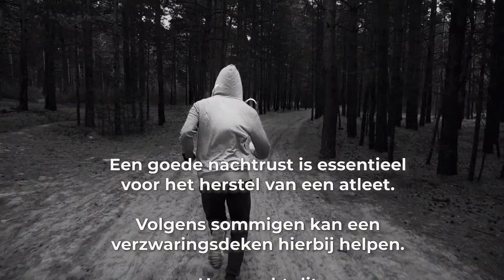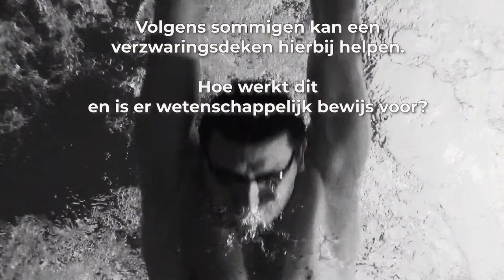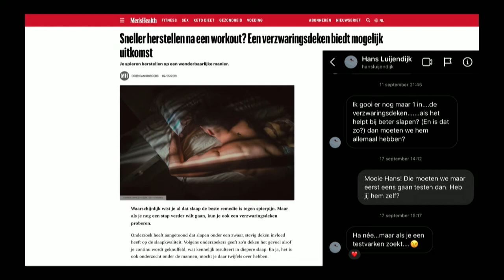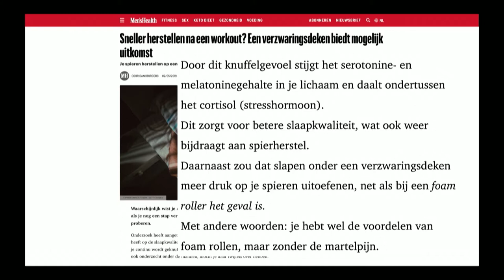Afl 91 Beter slapen: helpt een verzwaringsdeken voor je herstel? | Slimmer Presteren Podcast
Dit is de 91ste aflevering van de Slimmer Presteren Podcast, over sport, onderzoek en innovatie. In deze aflevering hebben Gerrit en Jurgen het over "Beter slapen: helpt een verzwaringsdeken voor je herstel?"

INLEIDING:
Een goede nachtrust is essentieel voor het herstel van een atleet. Volgens sommigen kan een verzwaringsdeken helpen bij beter slapen.

Hoe werkt dit en is er wetenschappelijk bewijs voor?

Review artikel uit 2020 naar de effecten van een verzwaringsdeken op angst en slapeloosheid